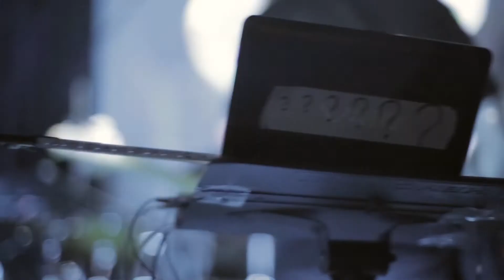ENDNAME & Alexander Senko @ Шоколадная Фабрика 09.03.13